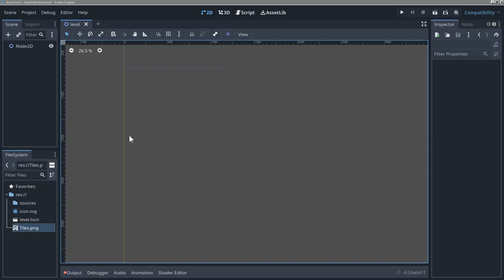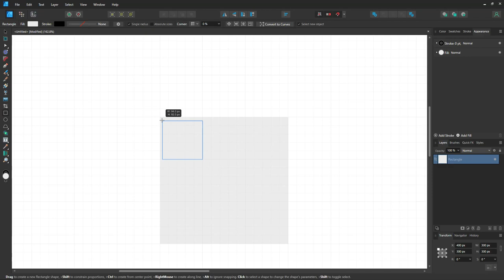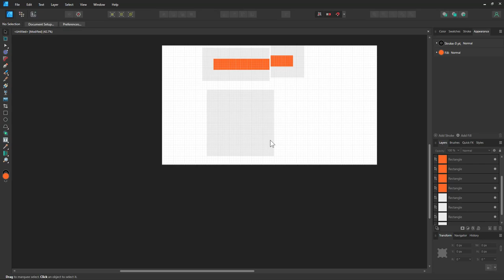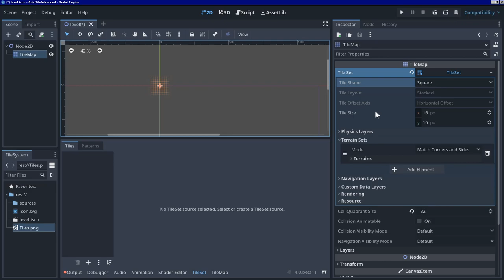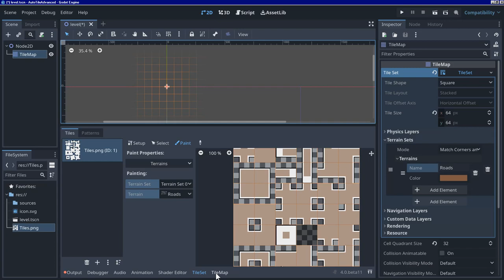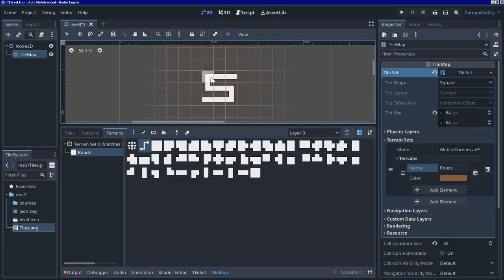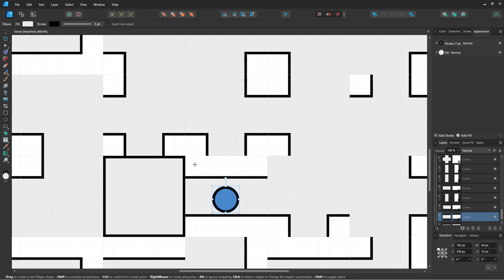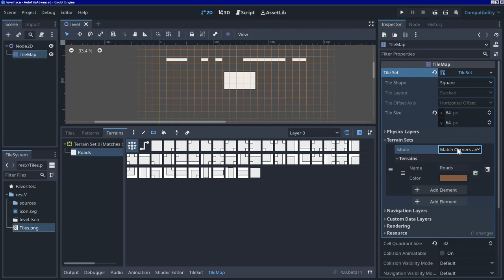Godot4 Autotiles (Terrains et Tilemap)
Utiliser les auto tiles dans Godot 4 avec les terrains.